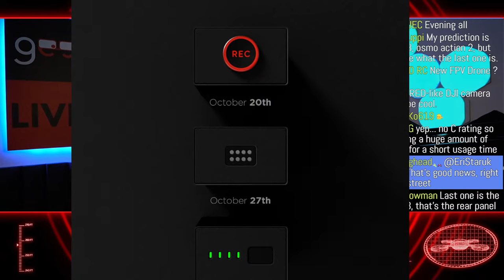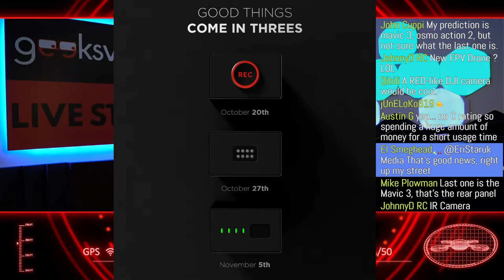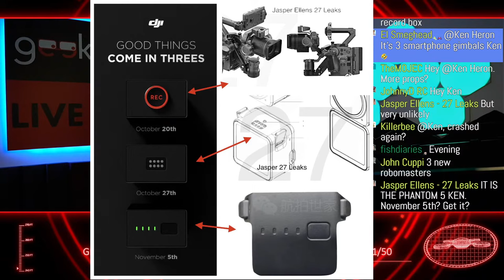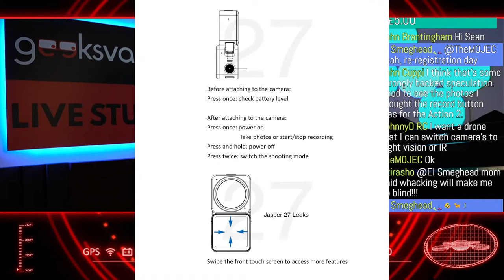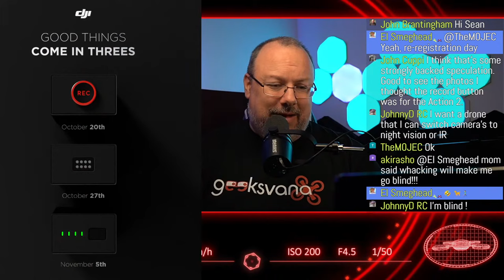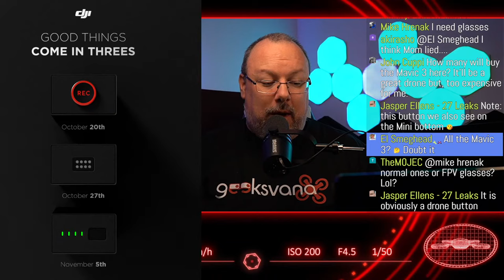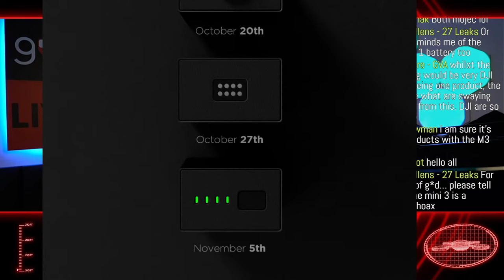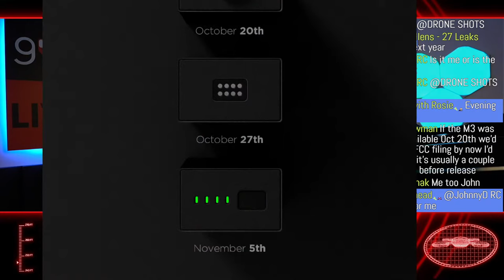DJI – Three releases coming! DJI Mavic 3?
Hey everyone! In today’s Geeksvana Live, we present our second episode of the DJI Show, where we look at the rumors, leaks and general discussion surrounding DJI products. This is the place to find anything DJI rumor related on Geeksvana! There has been a lot of talk already about the latest DJI announcement and excitement that we could be about to see three new products! But will they release one or three?? Join us to find out more.

Source: most pictures etc comes from Jasper Ellens over on Twitter - go follow him for lots of awesome updates on DJI and other products!

Thank you to our channel partners, who help to make all this possible:

Drone Masterclass – for all your drone training needs. Book your A2 CofC or GVC now:

Moonrock Insurance – commercial drone insurance – new hobbyist product launching soon! Get a quote now: